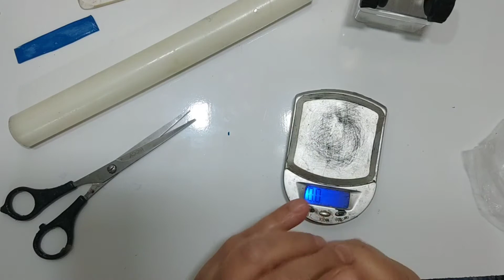Monster Blazer 5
Created by InShot modelagem simples para iniciantes espero que gostem